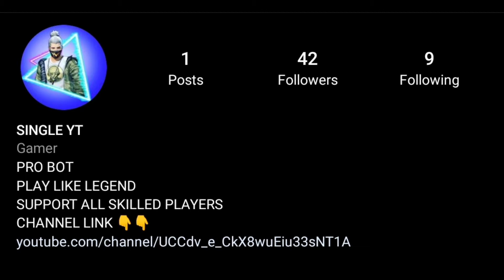BEAST MODE 😈 || SOLO RANKED 13 KILLS ON PEAK || 2nd ELITE ON ACTION || CR7 VS DJ ALOK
follow for more updates and chat with me

🔴 I PLAY IN BOTH PC AND MOBILE

⭕MOBILE - realme X2

👉spec

👉snapdragon 730g

👉spec

👉nvidia geforce GTX
👉Intel i5 processor
👉8gb RAM
👉1TB ROM
👉 Studio obs recorder

1.Garena Free Fire Indonesia Live
2.Garena Free Fire Brazil Live
3.Garena Free Fire Brasil Live
4.Garena Free Fire India Live
5.Garena Free Fire Singapore Live 6.Garena Free Fire Thailand Live

Alok vs diamond

⭕MOBILE - realme X2

👉spec

👉snapdragon 730g

👉spec

👉nvidia geforce GTX
👉Intel i5 processor
👉8gb RAM
👉1TB ROM
👉 Studio obs recorder

1.Garena Free Fire Indonesia Live
2.Garena Free Fire Brazil Live
3.Garena Free Fire Brasil Live
4.Garena Free Fire India Live
5.Garena Free Fire Singapore Live
6.Garena Free Fire Thailand Live

Alok vs diamond